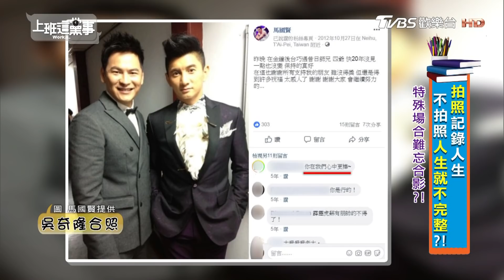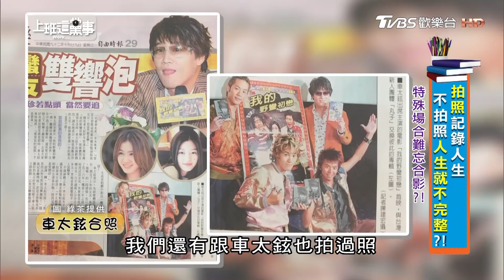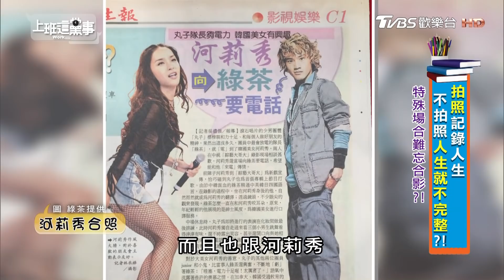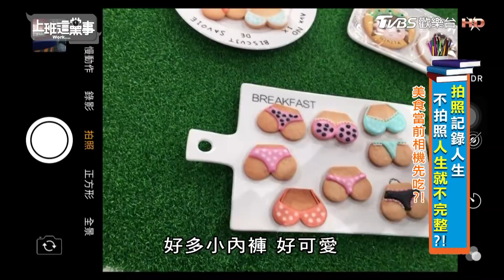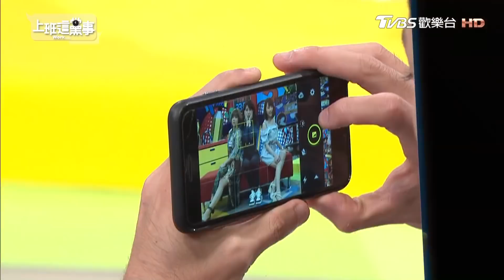拍照記錄人生 不拍照人生就不完整?! 上班這黨事 20181031 (完整版)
人生場合中，總是會有一些很值得紀念的回憶！如果沒有照片的紀錄，彷彿那趟經歷就沒有了意義！這些照片真的很重要嗎？到底你捕捉到的是感動的瞬間真的非常有意義嗎？還是周遭已經白眼滿天飛了你卻渾然不自知?!

》主旨：拍照記錄人生 不拍照人生就不完整?!

》來賓：恩緹、馬國賢、楊晨熙、綠茶、舞陽

》APP資訊：

《舞陽推薦》

● 拍照APP - Focos